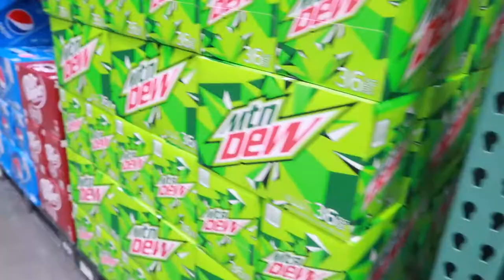Last to Leave the Lake! - Summer Vlogs 2020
We finally got to spend the whole day at the lake with the whole family! Who do you think was the last to leave?

FETCH APP -2000 BONUS points w/ REFFERAL CODE:
5KKJA